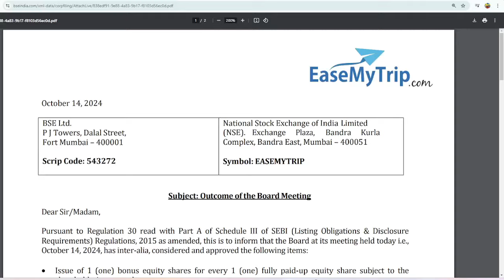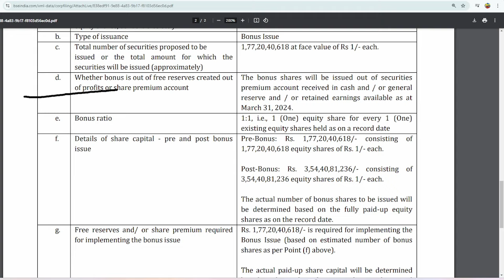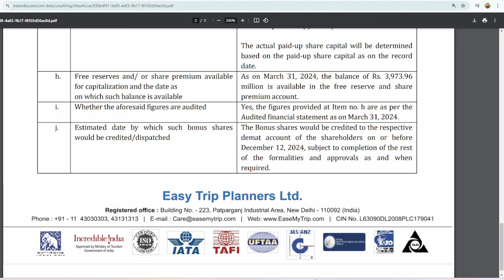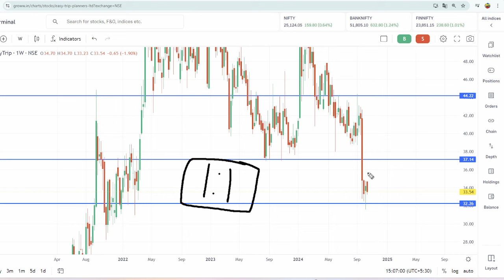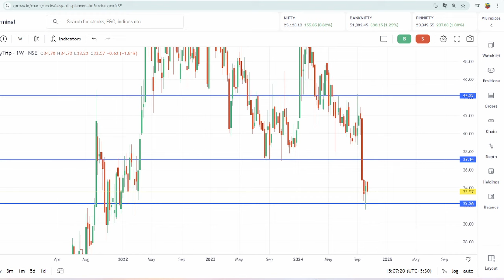Easy Trip Bonus | easy trip planners share news | easemytrip share latest news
Topic Cover
easy trip Q2 results 2025
easy trip Q2 results
easy trip Q2 results today
easy trip planners
easy trip planners stock analysis
easy trip planners stock
easy trip planners latest news